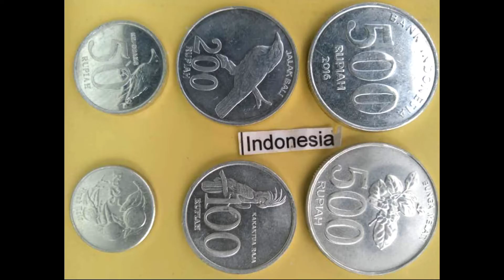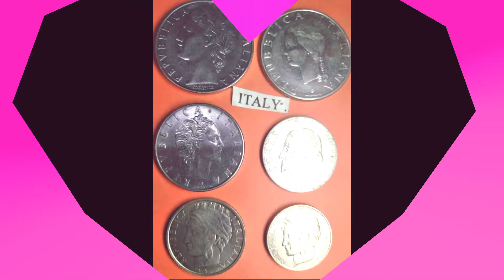554 - Lultu Jessor Rear Collection || মুদ্রা কালেকশন || discovery of coins